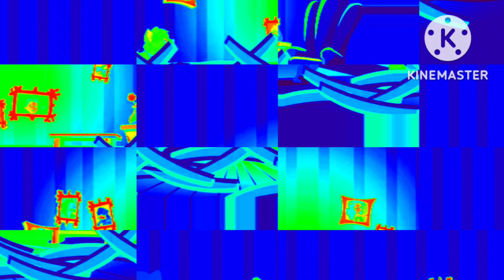elephant scene in hickory dickory docks | best fx effects | super simple song for kids